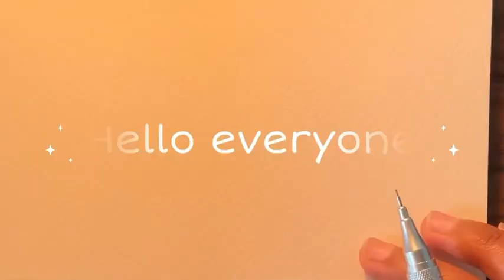Painting a beautiful girl under cherry blossom 🌸 || Watercolour painting step by step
Musician: BDKSonic